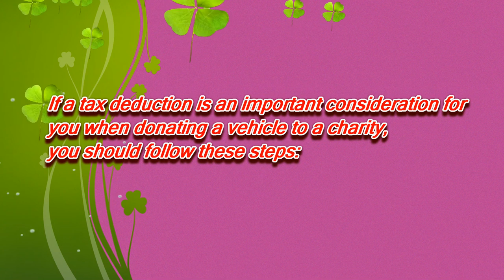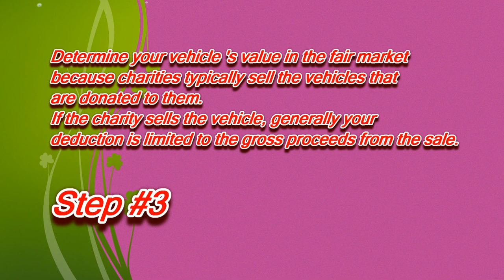Donate a Car in Nebraska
If a tax deduction is an importance for you when donate your car to charity in Nebraska
, you should follow these steps:

3.Determin your car value in the fair market.

2115 State Capital Bldg.